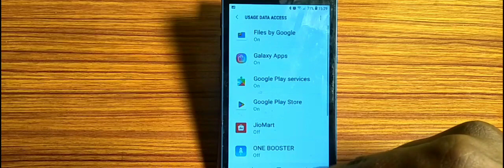how to turn on off pin window,pin window on off kaise karen Samsung core prime 4g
how to change keyboard on samsung phone, how to turn off emergency mode on android, how to install whatsapp on pc windows 10, how to change keyboard on samsung, how to turn off emergency mode on samsung j7, how to fix usb tethering problem on samsung phone, how to get multi window option in recent apps in samsung, how to, turn off emergency mode samsung, how to turn off drag lock icon to unlock, how to install vpn on samsung phone, how to get link to windows in samsung m51